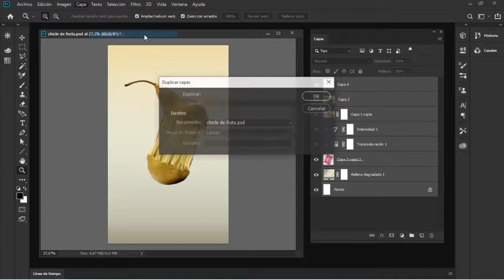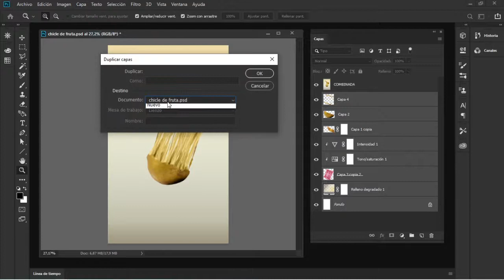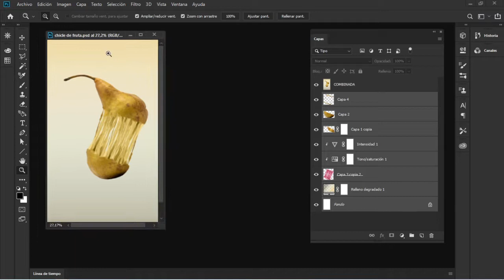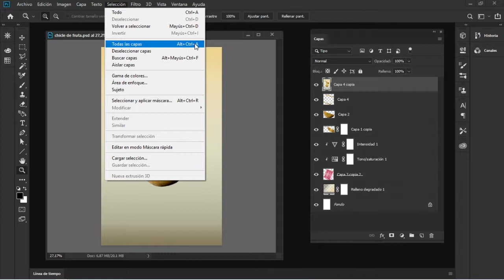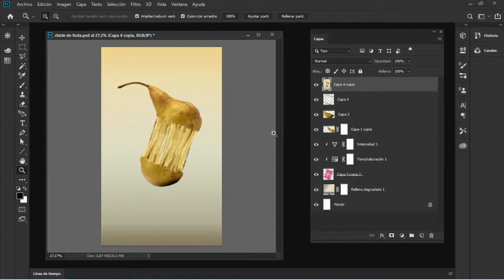📚 Como COMBINAR CAPAS en Photoshop Sin Perder las Originales ✅ [ Método NO Destructible ]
Te enseño Como COMBINAR CAPAS en Photoshop 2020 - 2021 Sin Perder las Originales.

00:00 - Introducción
01:20 - Acceso a las opciones de combinación de capas
02:20 - Duplicación y combinación de Capas
03:00 - Duplicando al documento actual
03:25 - Combinando capas duplicadas
03:55 - Duplicando hacia un nuevo documento
04:54 - Desafío de atajos de teclados
06:06 - Encontrando los atajos de teclado de duplicación y combinación de capas
06:30 - Atajos de teclado rápidos para Combinar las capas sin perder las originales